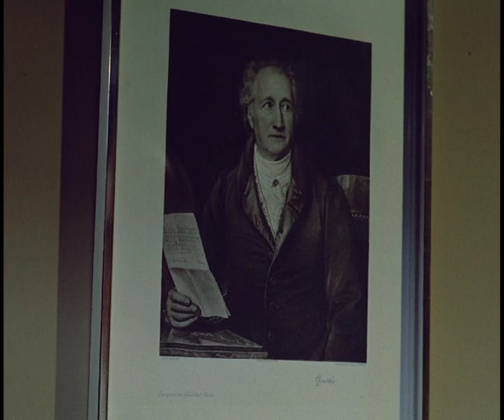Gustaf Gründgens in 'Faust' | 1960 | inkl. Interview auf DVD & Blu-ray! | Kinotrailer | Filmjuwelen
Jetzt auf DVD
Jetzt auf Blu-ray

Die preisgekrönte Inszenierung von Goethes Faust mit Gustaf Gründgens auf Blu-ray und DVD!
Kult im Kino und durch zahlreiche Fernsehausstrahlungen. Die berühmteste Inszenierung, die es je gegeben hat!

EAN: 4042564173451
Artikel-Nr.: 6417345
Format: Blu-Ray Disc
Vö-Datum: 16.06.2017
Publisher: Filmjuwelen
FSK: freigegeben ab 12 Jahren

PRODUKTINFORMATION:
Faust (Will Quadflieg) ist ein nachdenklicher Zweifler. Er versucht, die Geheimnisse der Welt und ihre Zusammenhänge vollständig zu verstehen. Mephistopheles (Gustaf Gründgens) wettet mit Gott. Er will Faust vom rechten Weg abbringen. Die beiden schließen einen Pakt. Mephistopheles verwirklicht Faust alle geistigen und sinnlichen Wünsche, solange bis Faust die absolute Erfüllung erlebt. Dafür gehört Fausts Seele dem Teufel.

Plus Bonus: 45-minütiges ZDF-Interview mit Gustaf Gründgens in seiner Wahlheimat Madeira. Nur wenige Monate vor Gründgens' mysteriösem Tod auf Manila wurde dieses legedäre letzte TV-Interview im Gespräch mit Günter Gaus im Juli 1963 aufgenommen.

Originaltitel: Faust
Produktionsland / Jahr: Deutschland 1960
Regie: Gustaf Gründgens, Peter Gorski
Darsteller: Gustaf Gründgens, Will Quadflieg, Elisabeth Flickenschildt, Uwe Friedrichsen, Heinz Reincke, Ella Büchi, Hermann Schomberg, Eduard Marks, Max Eckard

Technische Daten:
Sprache / Ton: Deutsch DD 2.0
Bildformat: 1.37:1 (4:3 Eastmancolor)
Untertitel: Deutsch

Extras:
- 50-minütiges ZDF-Interview mit Gustaf Gründgens in seiner Wahlheimat Madeira
- Original Kinotrailer
- Booklet